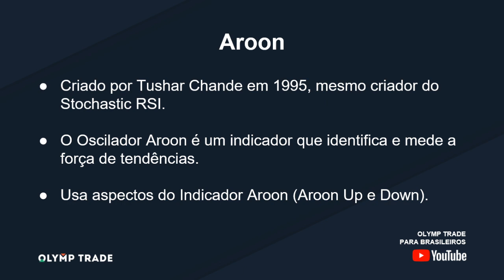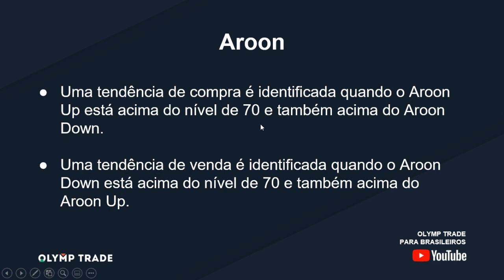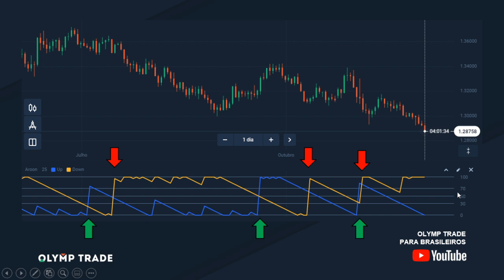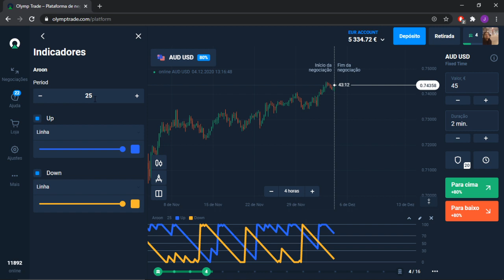Como usar o oscilador Aroon?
O oscilador Aroon não é muito famoso entre os traders, infelizmente. Neste vídeo, vamos te explicar como usá-lo, para que você possa criar incríveis estratégias!